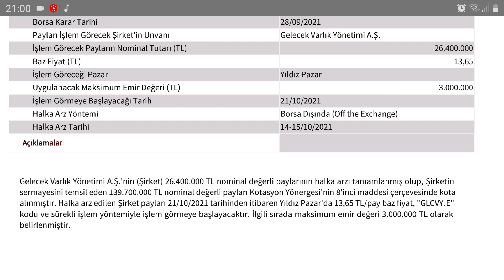Yeni Halka Arz Glcvy Gelecek Varlık Aş İşleme Başlama Tarihi Belli Oldu İlk İşlem Günü Perşembe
telegram ensariileborsagündemi